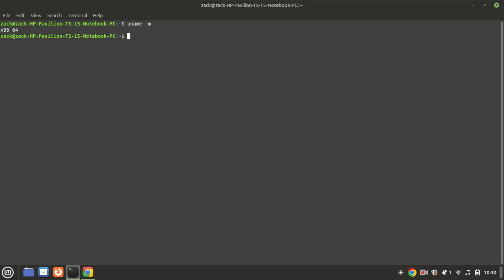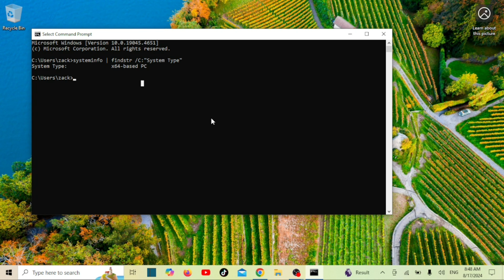How to Check if Your Processor is x64 or ARM64 on Windows/Linux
Welcome to our latest tech tutorial! In this video, we'll guide you through the process of determining whether your processor is x64 or ARM64 on both Windows and Linux operating systems. Knowing your CPU architecture is crucial for installing compatible software and understanding your system’s capabilities.